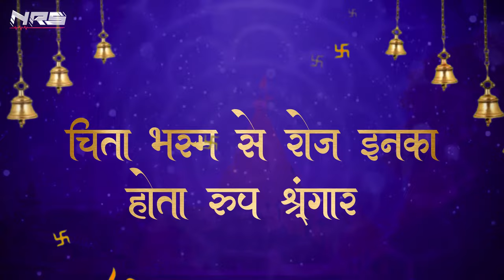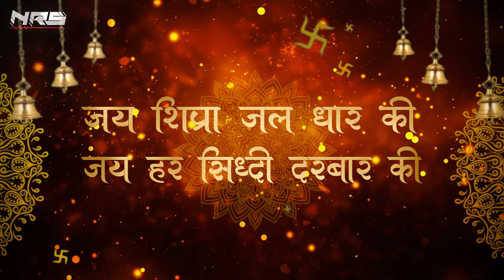Ujjain Mein Anand Bhayo Jai Ho Mahakal Ki - Remix | Sawan Special | DJ NARESH NRS | Sunny Albela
|  DJ NARESH NRS IN THE MIX  |

Original Song Credit -
Singer sunny albela
Lyrics kanha jaiswal

Search Topics -
ujjain mahakal dj song | ujjain me anand bhayo dj song
bas itni kripa karna dj song | sawan special dj song